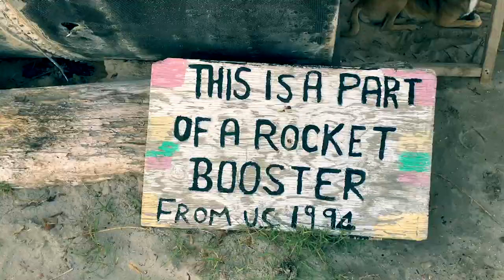St Lucia Da Movie 2017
Jacqui Joseph in Saint Lucia April 2017